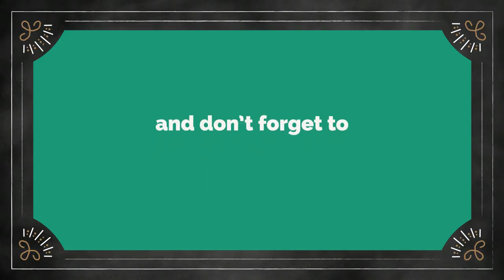पति वशीकरण मंत्र - Vashikaran 100% Results Chandigarh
पति वशीकरण मंत्र Submit Your Love Query on Thsi Link